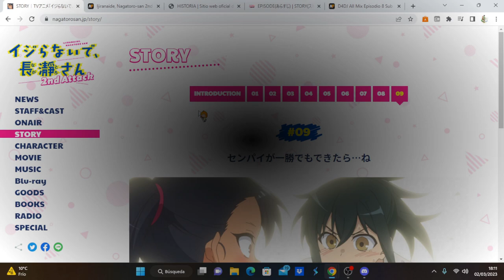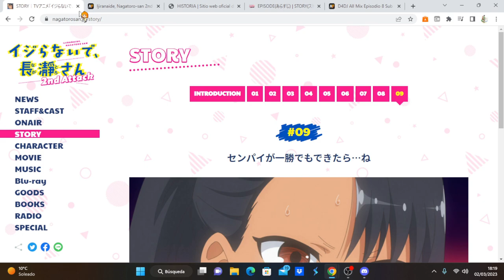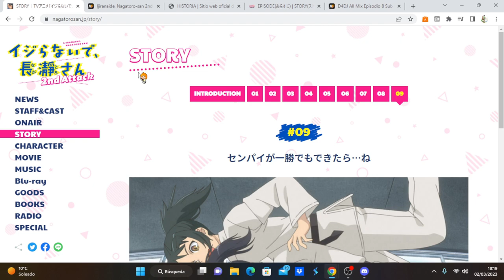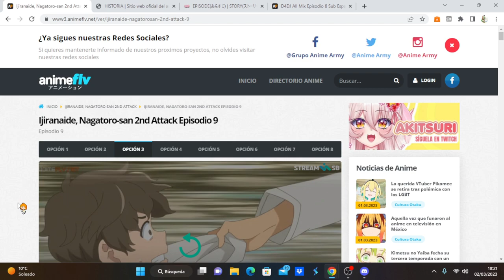Ijiranaide, Nagatoro-san 2nd Attack comentando avance del capítulo 10